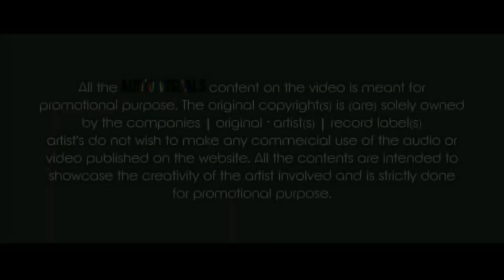MAN JA NA RAJA REMIX DJ C2Y